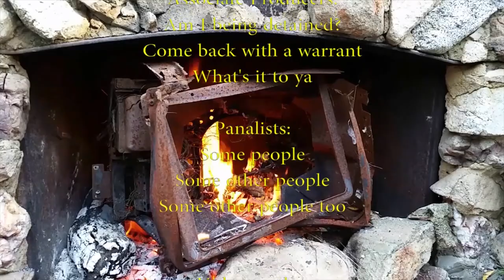A Very Lebowski 4/20 (Religion Part 2)